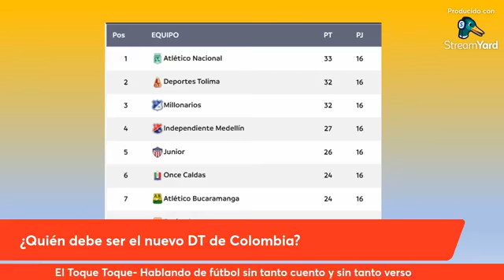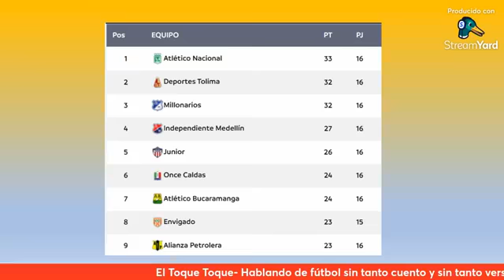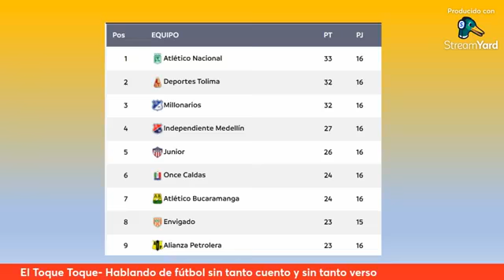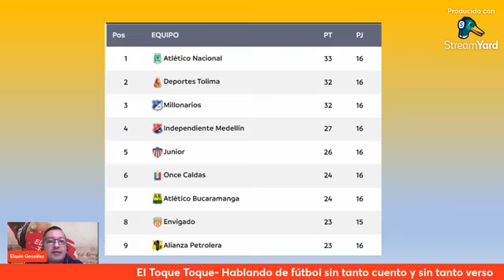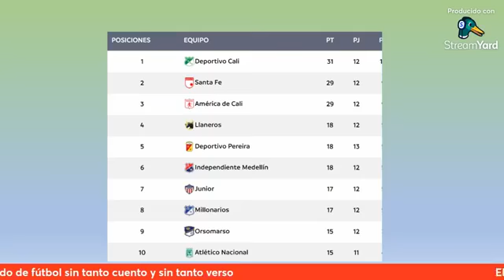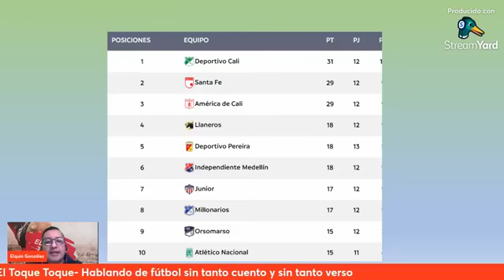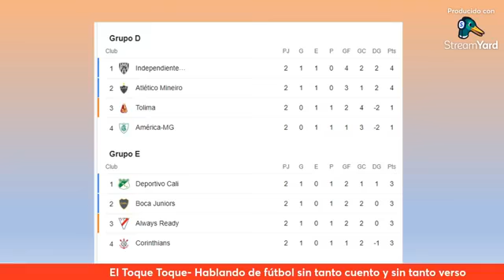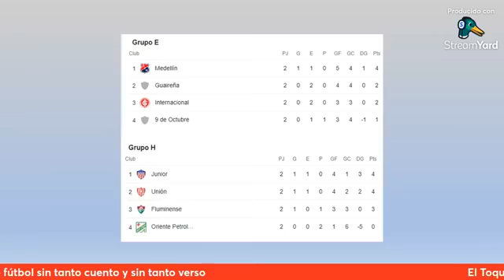El Toque Toque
Hablando de fútbol sin tanto cuento y sin tanto verso